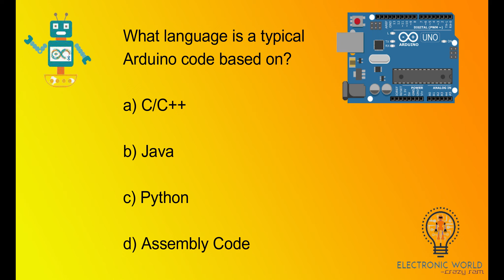What language is a typical Arduino code based on?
Explanation: The Arduino code is basically a lightly modified version of the C++ programming language. It includes certain functions or modules that are specific to the development of the Arduino platform and was preinstalled in the language by the developers.